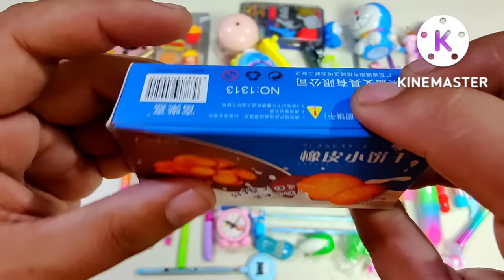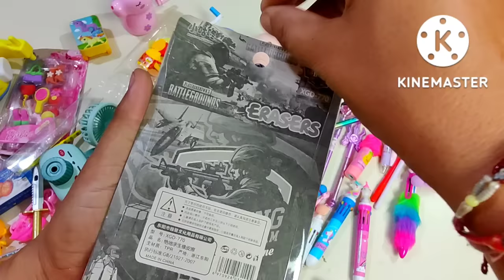Latest Hot Collection Of Pencil 😍, Pen 🤩, Eraser 🥰, Sharpener 👌, | Unboxing And Review In Hindi 😍🤩🥰